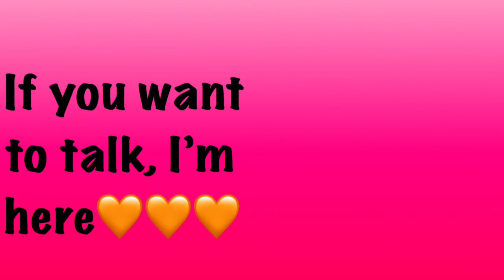🌹Thankyou🌷Rosie Rose Subliminals🌹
We subliminal channels stick together

-mentioned video-